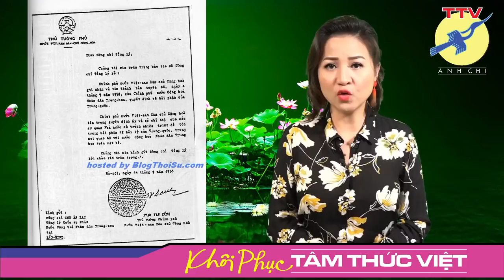🎯 30/04, Bảo Tàng chứng tích bò đỏ cho tương lai